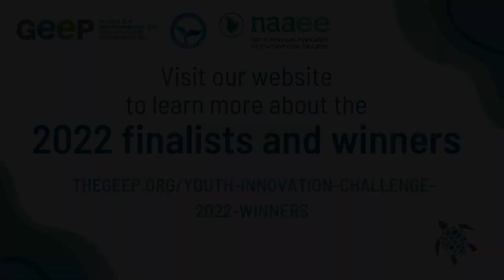2022 Youth Innovation Challenge Winners Video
Meet our 2022 Youth Innovation Challenge winners!

To learn more about the GEEP Youth Innovation Challenge, visit our